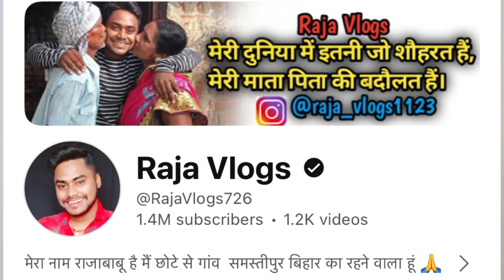Raja Vlogs Instagram Ke Viral Wedding Couple | Raja Vlogs Roast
Raja vlogs Exposed
Raja vlogs roast
Raja vlogs wedding
Funniest wedding vlogs roast
Honeymoon vlogs